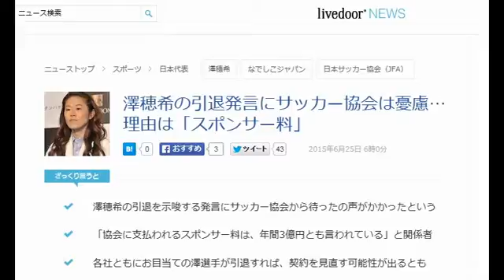澤穂希の引退発言にサッカー協会は憂慮…理由は「スポンサー料」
2015年6月25日 6時0分

ざっくり言うと

澤穂希の引退を示唆する発言にサッカー協会から待ったの声がかかったという
「協会に支払われるスポンサー料は、年間3億円とも言われている」と関係者
各社ともにお目当ての澤選手が引退すれば、契約を見直す可能性が出るとも